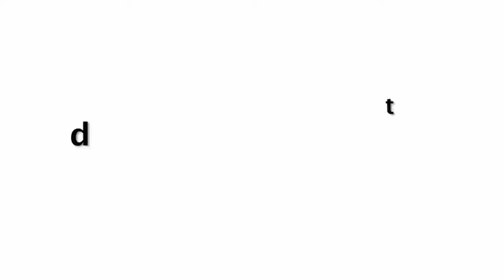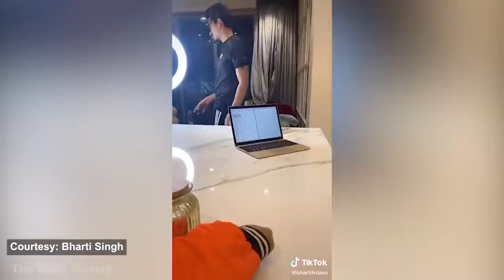Hum Tum Quarantine Life | Bharti Singh FUNNY Video On Her Eye Brow Problem